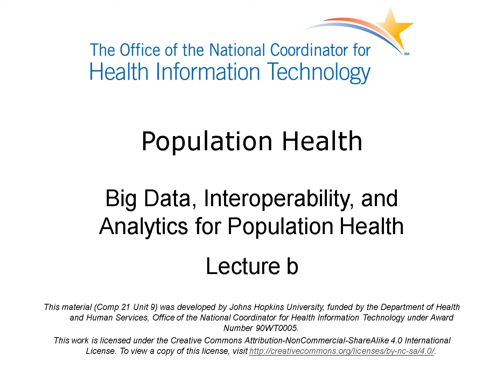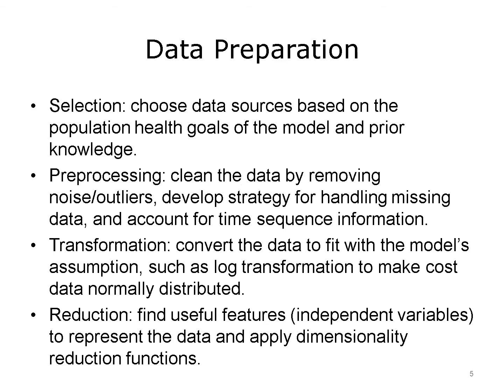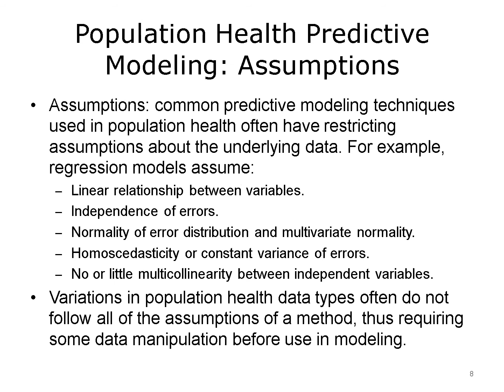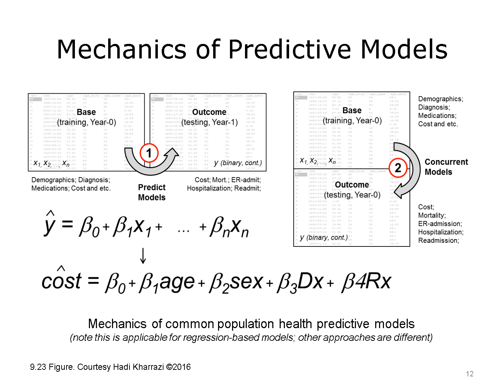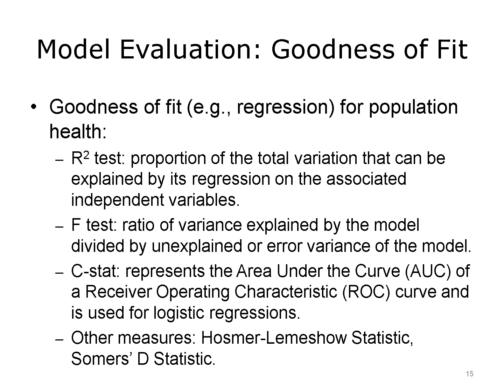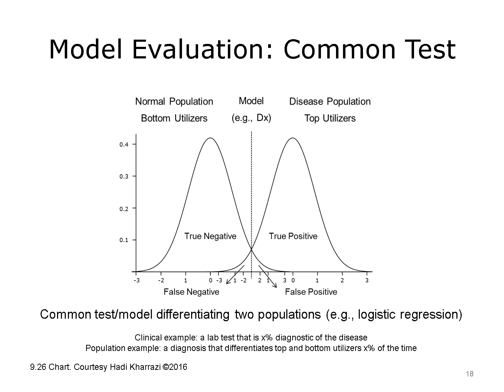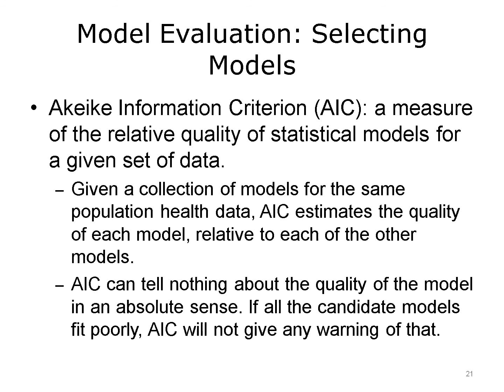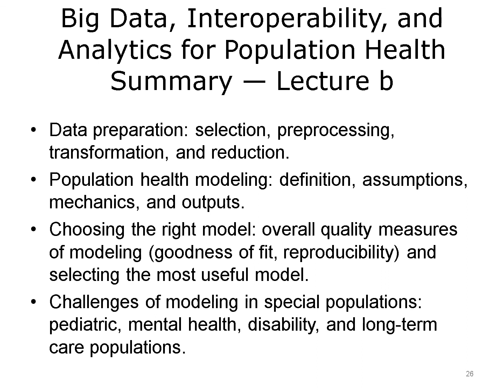Unit 9: Big Data, Interoperability, and Analytics for Population Health - B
This unit introduces basic challenges of population health analytics. The unit will review the common challenges of using population health data, including big data aspects of population health data, interoperability problems, and issues with defining population denominators. The challenges with developing population health analytic models are discussed, with an emphasis on validity and reliability of such models. The unit introduces standard and new methods for population health analytic and discusses methods to evaluate and compare analytical models. An overview of population health analytic methods in special populations, such as pediatrics, mental health, and long-term care, is provided. Sample tools for population health data exploration, visualization, and analytic are presented, and a number of frontier case studies in population health analytics are discussed.